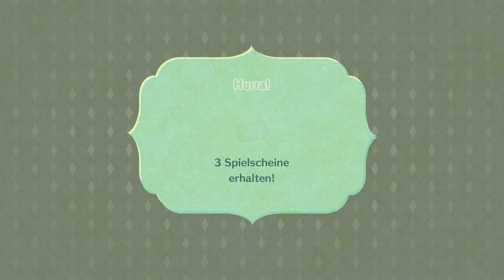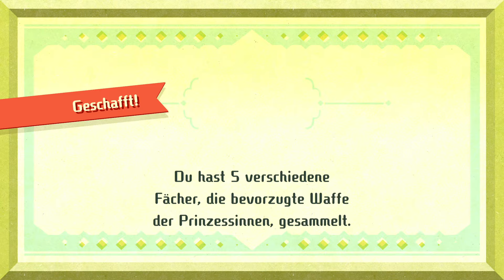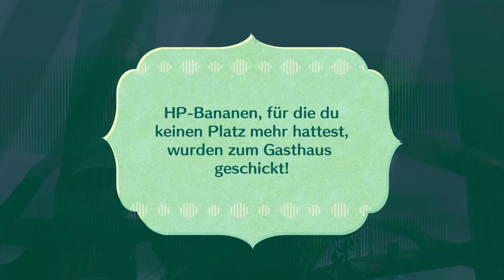🔴 MIITOPIA 🗺️ #27: Mit Blume Ori zu Fee Paulines Rettung im Finsterforst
Let's Play Miitopia Part 27: Mit Blume Ori zu Fee Paulines Rettung im Finsterforst [Deutsch ♦ Blind ♦ Halb-Greenscreen ♦ 4K@60FPS]
➡️ MIITOPIA kaufen*
➡️ NINTENDO SWITCH kaufen*

✒ INFORMATIONEN SPEZIELL ZU DIESER FOLGE:

Im Stream durchstreifen wir den Finsterforst und besiegen die Paulineeule, um so auch die älteste Fee Pauline zu retten. Die vergessenen Ausgänge in der Wüste holen wir nun ebenfalls nach.

✒ ALLGEMEINE INFORMATIONEN ZUM SPIEL:

Das abgedrehte RPG-Abenteuer Miitopia erschien bereits 2017 für den Nintendo 3DS und bekommt nun ein Remake für Nintendo Switch spendiert, welches ab dem 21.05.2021 erhältlich ist. Neu ist neben der grafischen Aufpolierung hauptsächlich das Schmink-Feature, bei dem sich extrem detailgetreue Miis umsetzen lassen, das Pferd, Ausflüge und ein neuer Secret Final Boss.
In Miitopia kann man seinen eigenen Mii-Kreationen oder denen, die man sich aus dem Internet heruntergeladen hat, Leben einhauchen, indem man ihnen ihre Rolle in der Geschichte zuweist. So lassen sich seine Helden, der Antagonist, hilfsbedürftige Stadtbewohner und wiederkehrende Charaktere selbst bestimmen. Auf diese Weise lässt sich das größte Crossover der Geschichte realisieren! Warum nicht Michael Jackson als Held im Team, Prinzessin Peach als arme überforderte Mutter und Ganondorf als böser, dunkler Fürst, der die Gesichter von Miitopia stiehlt und daraus seine eigenen Monster erschafft? Neben dem Aussehen lassen sich noch Charaktereigenschaften wie "nett", "verträumt", "vorsichtig" und mehr vergeben, die nicht nur die Persönlichkeit sondern auch einige Aktionen und Ereignisse im Kampf und im Zusammenspiel mit anderen Helden in der eigenen Truppe bestimmen. Darüber hinaus stehen einige Kampfklassen für jedes Team-Mitglied zur Auswahl. Neben RPG-Klassikern wie einem physisch versierten Krieger, einem magisch starken Magier und einem heilenden Priester, gibt es auch ausgefallenere Klassen wie einen Panzer, eine Katze oder eine Blume. Es gilt, ein Dream Team zusammenzustellen, im Kampf genügend Erfahrungspunkte zu sammeln, die Freundschaftslevel zu pflegen, wertsteigernde Nahrung zu verfüttern, neue Ausrüstung zu besorgen und den dunklen Fürsten durch ganz Miitopia zu verfolgen, seine Schandtaten zu vereiteln und ihn schlussendlich zu stellen!

✒ WEITERE DATEN:

▪ TITEL: Miitopia
▪ ENTWICKLER: Nintendo EPD
▪ PUBLISHER: Nintendo
▪ SYSTEM: Nintendo 3DS (Original) & Nintendo Switch (Remake)
▪ GENRE: RPG
▪ DEUTSCHLAND RELEASE: 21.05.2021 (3DS: 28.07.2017)
▪ METASCORE: 71%